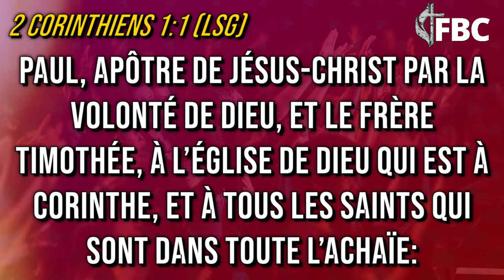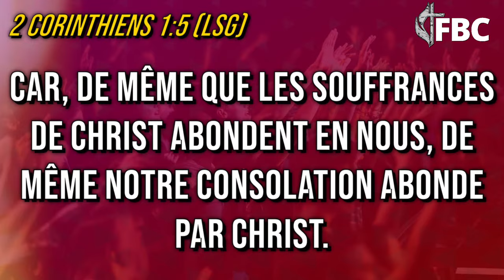SERVICE D'ADORATION ET DE LOUANGE | PASTOR LUC A. FLEURESTIL | 03/10/2024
Fraternity Baptist Church

​Welcome to Fraternity Baptist Church, House of Praise! Thanks for visiting our YouTube page! Most importantly, we are glad to have you join us for our weekly services. May God bless you all!

Bienvenue à l'église baptiste de la Fraternité, maison de la louange ! Nous sommes heureux de vous voir nous joindre pour le service. Que Dieu vous bénisse tous ! On vous remercie de nous avoir rejoint pour rendre gloire à notre Seigneur. Que la protection de Dieu puisse vous entourer, ainsi que votre famille! Que Dieu vous benisse!

Weekly Schedule:
English Service: Sundays 8:00 AM
French/ Kreyol Service: Sundays 11:00 AM
Evening Service: Sundays 7:30 PM

Fraternity Baptist Church encourages an environment of mutual sharing. Through the guidance of the pastoral staff, the church members are
all participants in the growth and development of the church and its programs.

Fraternity Baptist Church offers a full range of services to members as well as supplemental programs to assist congregants in the more
secular areas of their lives. The church provides complete spiritual support to its members.

Eglise Baptiste De La Fraternité encourage un environnement de partage mutuel. Grâce à la direction de l’équipe pastorale, les membres de
l’église sont tous les participants à la croissance et au développement de l’église et de ses programmes.

Fraternité propose une gamme complète de services à ses membres ainsi que des programmes supplémentaires pour aider les fidèles dans
les domaines les plus laïques de leur vie. L’église offre complète soutien spirituel à ses membres.